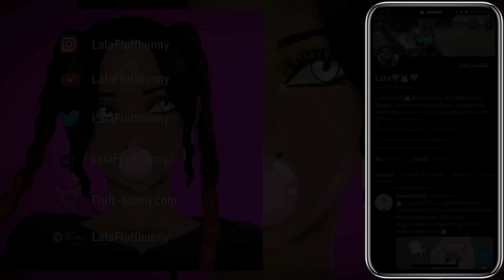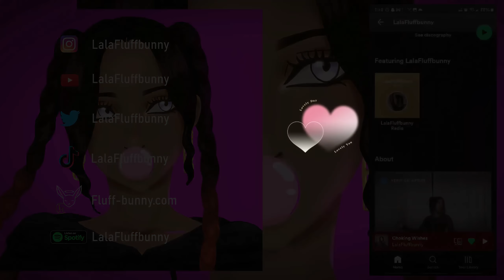I'M SO MAD IT'S NOT EVEN FUNNY 😡💔 | Hell's Paradise Episode 8 Reaction | Lalafluffbunny